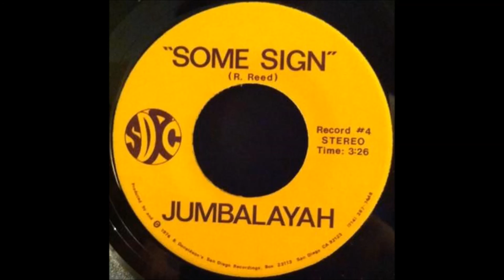Jumbalayah - Some Sign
Year 1976. San Diego, California.

Line-up unknown